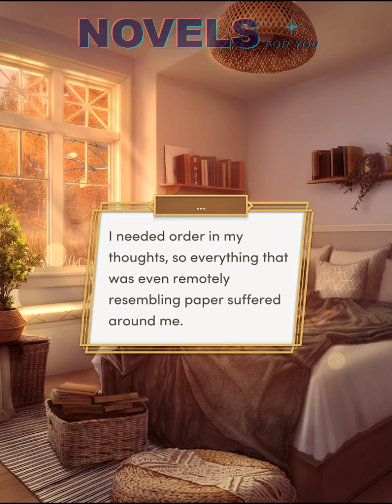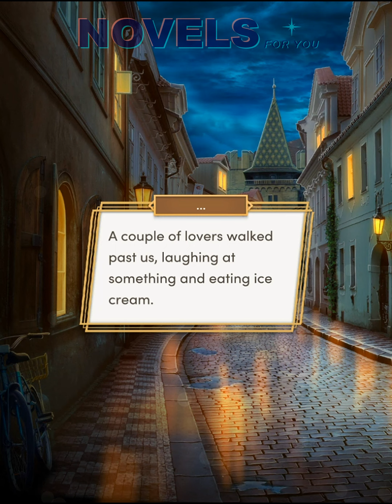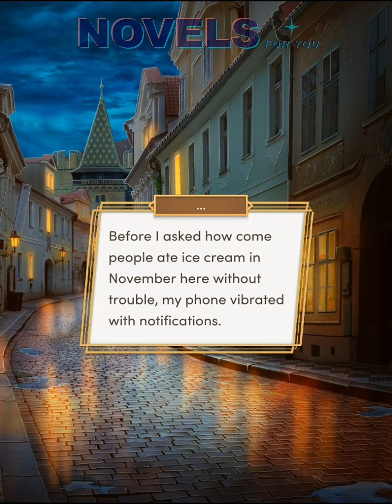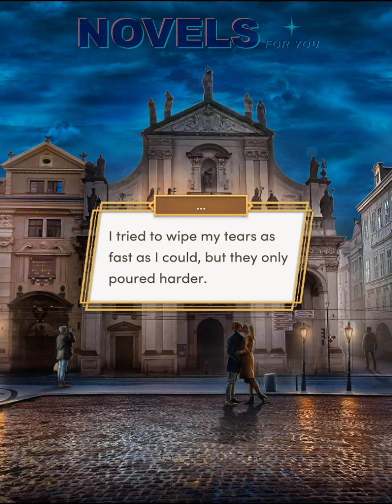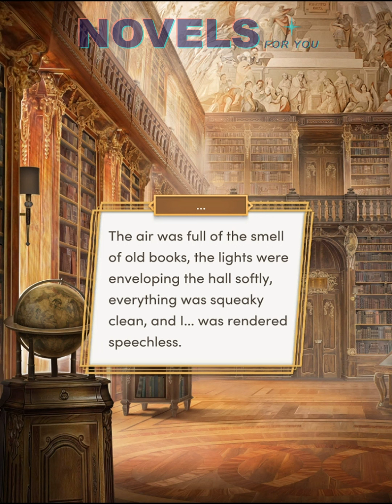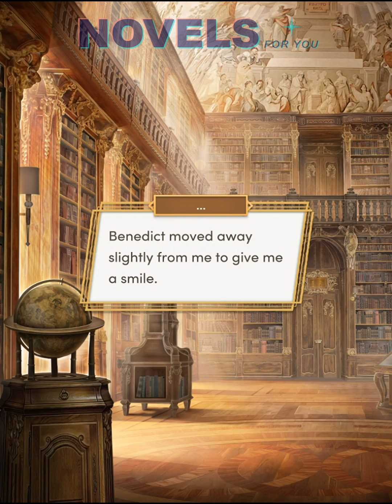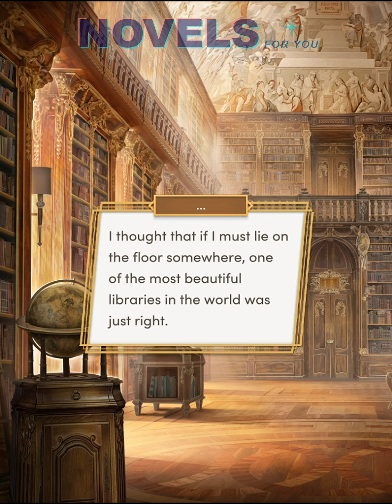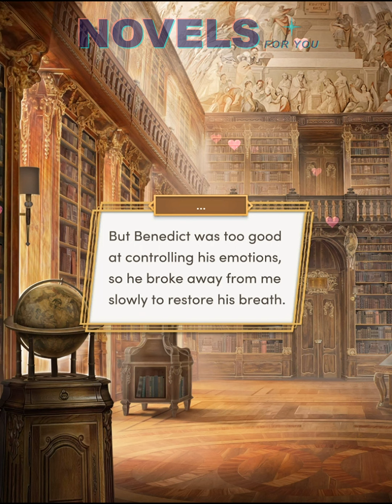SOPHIE'S TEN WISHES - Season 2 Episode 8 / Romance Club